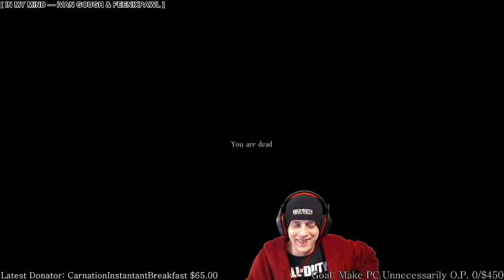wow! That's cool